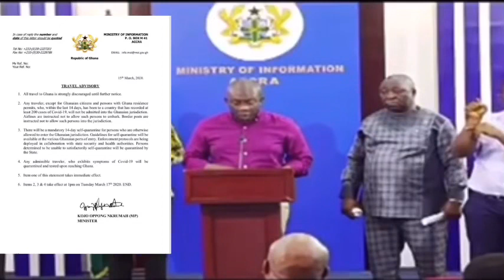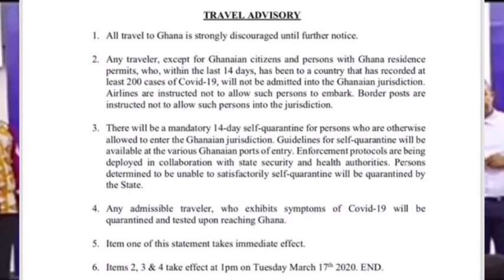President Akufo-Addo & the Government announces measures to deal with the spread of Coronavirus.